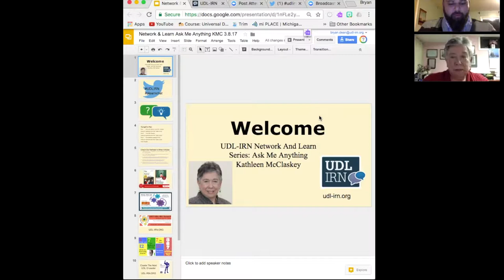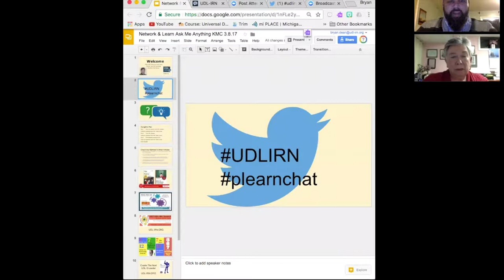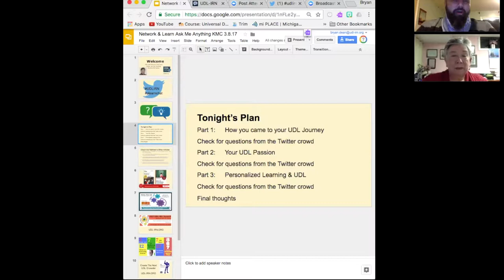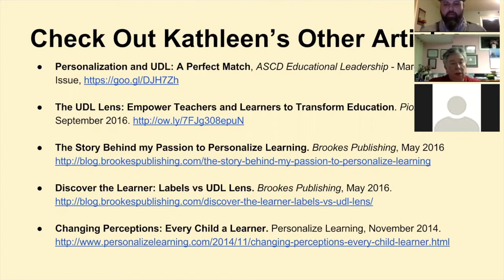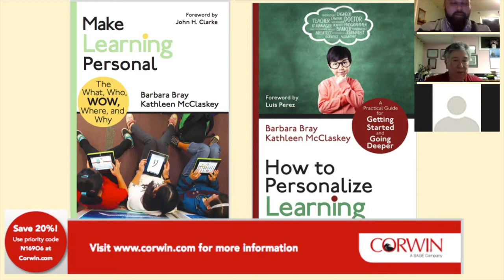Network and Learn Series: Ask Me Anything with Kathleen McClaskey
The IRN's Bryan Dean sits down with Kathleen McClaskey, CEO and Co-Founder of Personalize Learning, LLC, and co-author of bestseller, "Make Learning Personal" (2014) and "How to Personalize Learning" (2016).